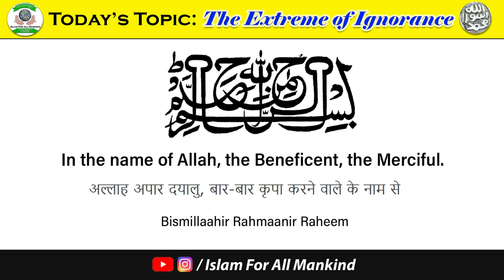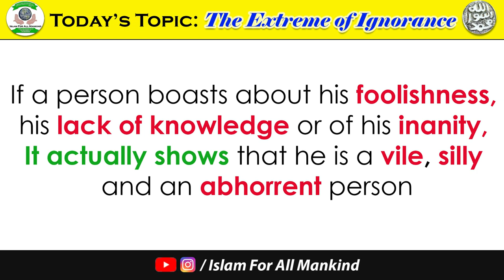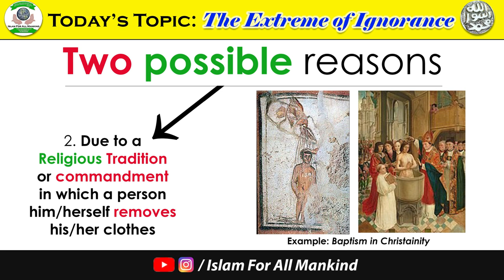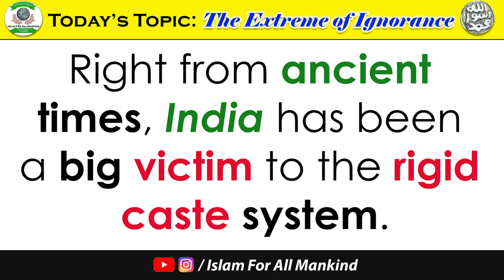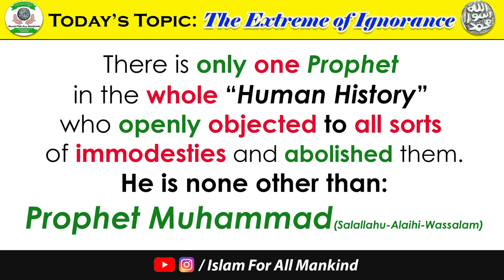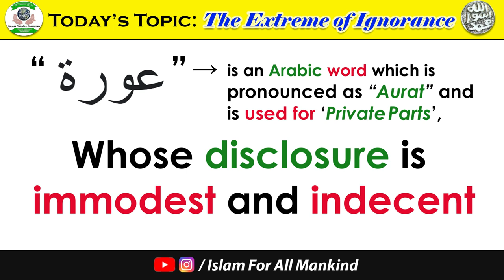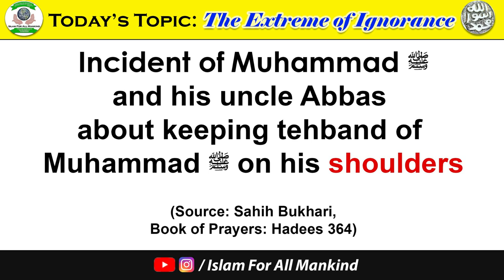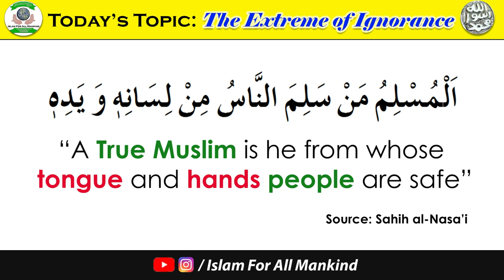The Extreme of Ignorance | A Reply to Rahul Arya | Islam For All Mankind | Video 1 | 24 March 2021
Our topic today is "The Extreme of Ignorance" which is a reply to Rahul Arya from Thanks Bharat Youtube channel. Please go through the full video.

➡️References from the Video:
1) KR.Srinivas Research Article:

Islam For All Mankind | Relevant | Gripping reminders, to help you live your life purposefully and happily.

For search tag:

Thanks Bharat Exposed ,
Rahul Arya Exposed ,
Reply to Rahul Arya ,

Islam For All Mankind Reply to Rahul Arya ,
Reply to Thanks Bharat ,
Islam for all mankind Reply to Thanks Bharat ,
Reply to Satya Sanatan ,
Islam for all mankind Reply to Satya Sanatan ,
Rahul Arya Expose ,
Thanks Bharat ,

rahul ,
arya ,
thanks bharat ,
The Extreme of Ignorance ,
The Extreme of Ignorance reply to Rahul arya ,
the extreme of ignorance a reply to Rahul arya ,
Rahul Arya ke Jhoot ka Khulasa - Did Rahul Arya Accept the Challenge? ,

Islam for all mankind Reply To Hindu ,
Rahul Arya Exposed With Reply | Thanks Bharat Exposed | Reply To Rahul Arya By Islam for all Mankind